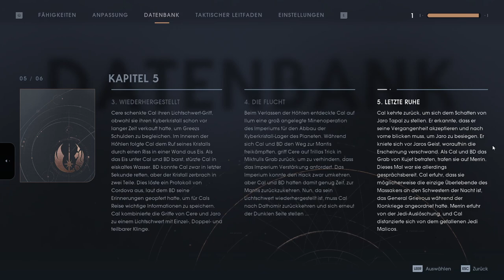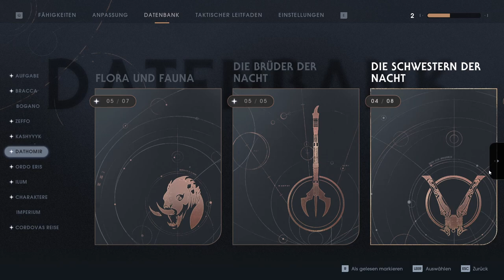Jedi Fallen Order -040- Eine neue Freundin und ein Gefallener Jedi